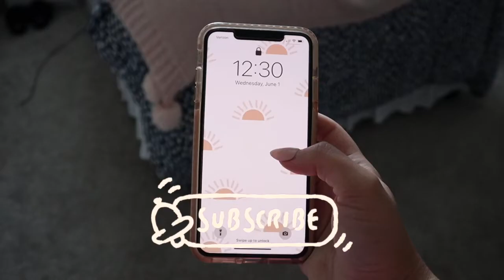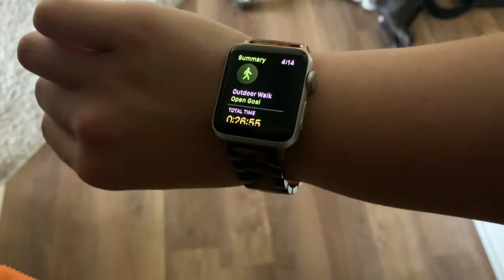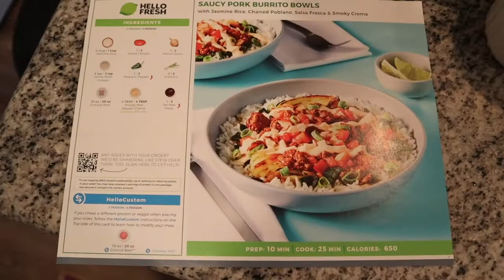DAY IN THE LIFE | hello fresh cook with me | summer break | afternoon iced coffee tutorial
I am so glad you are here. In this video, I am sharing a day in the life of a teacher on summer break! Yay!

M E N T I O N E D / S E E N
- Amazon cutting board

New here? Hi! My name is Olivia Houston. I am a first grade teacher living in Tennessee with my husband (Matt), and my fur baby (Freddie).